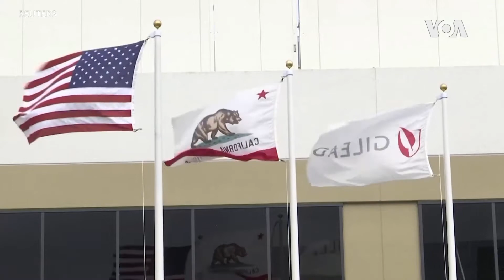特朗普稱瑞德西韋的實驗取得積極進展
美國總統特朗普稱讚政府對抗疫藥物瑞德西韋進行的實驗取得了積極的進展，表示這是個好消息。國立過敏與傳染病研究院主任弗契同日在白宮說，初步實驗結果顯示，瑞德西韋能夠將新冠病毒感染者的康復時間縮短31%，“對減少康復時間產生了明確和顯著的積極效果”。弗契說，“雖然31%的改善率似乎不像100%那麼棒，卻是非常重要的概念驗證，因為它證明一種藥能夠阻止這個病毒”。